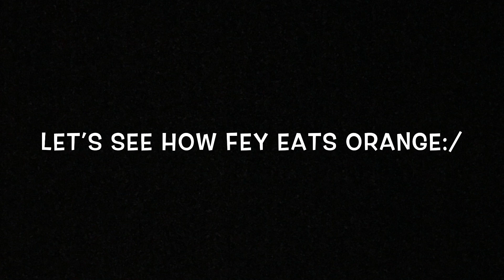Arm wrestling challenge part 2 vlog 11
Krish instagram